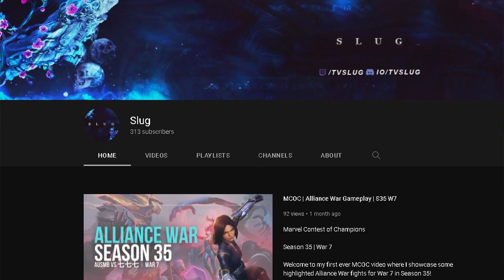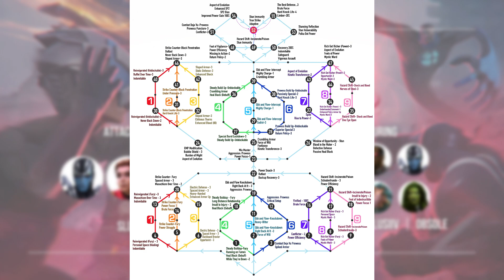MCOC | Alliance War Gameplay | S35 W8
Alliance War Season 35 | War 8

In todays episode we are continuing with our Alliance War series, where I showcase some highlighted Alliance War fights for War 8 in Season 35!

Big shoutout to the lads for their featured fights: TwistFXX, Xqlusiiv, Obsole

Timestamps:

00:00 - 1:47 (Introduction)
1:48 - 7:56 (Personal Fights)
7:57 - 17:30 (Featured Fights)
17:31 - 18:49 (Outro)